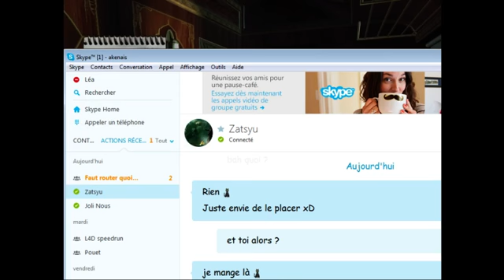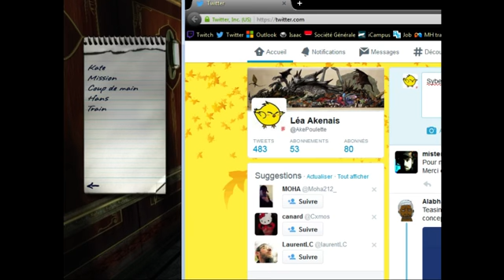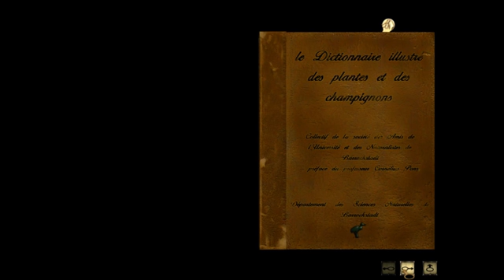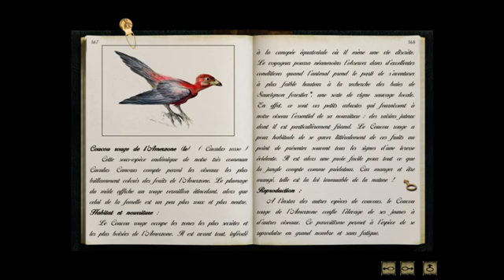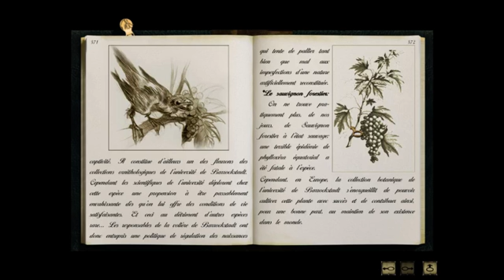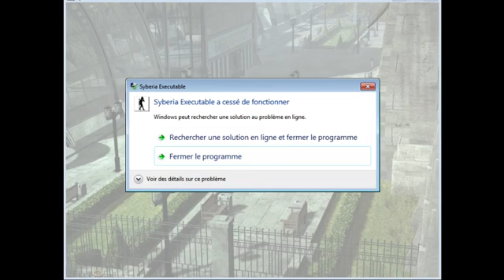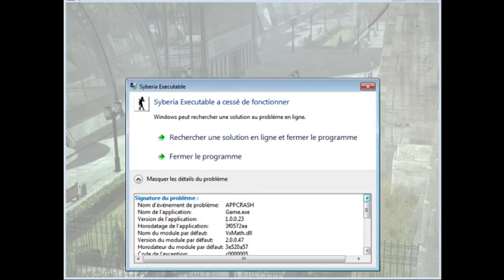Syberia - Partie 2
Seconde partie du voyage : Barrockstadt.